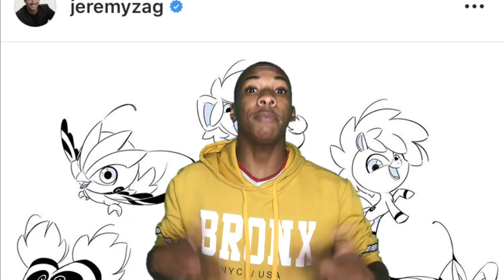8 NOVOS RENLIGS PRIMOS DOS KWAMIS FORAM REVELADOS EM MIRACULOUS!😱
⬇️  💡ARTISTA DO CANAL💡  ⬇️

➡️SGRIDE

💥CANAIS PARCEIRO 💥